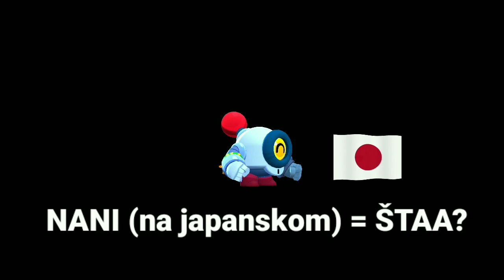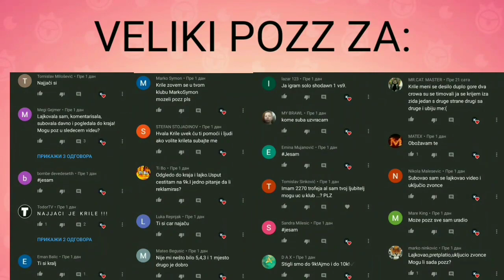Kako je nastala Nani? | Životne Priče Brawlera #12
⚠️LAJK  ME 💣 SUB ME!

U ovom klipu sam vam ispričao teoriju koju sam našao na Redditu, i 99% je tačna! Baš sam se potrudio oko ovog videa! Obavezno ga odgledajte do KRAJAA, TAMO JE ONO NAJVAŽNIJEE!

⭐SOCIAL:⭐

‼️MUZIKA KOJU KORISTIM JE BEZ COPYRIGHTA I NAPRAVIO JU JE KevinMacLeod‼️